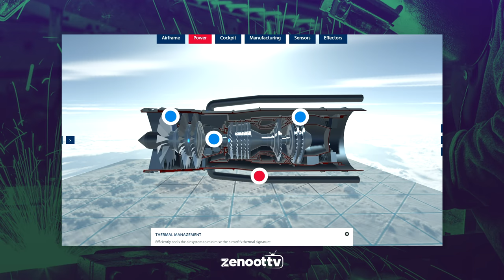Leyland and Airbus meet EV Fire Engine and Team Tempest - ZenootTV News Show October 20th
Leyland Daf Trucks hit a new target - 100,000 CF/FX models, with exports booming.
So does Airbus with 10,000 A320s, with wings all made at Broughton, N Wales.
The EVs market is on fire! So someone was bound to produce a BEV fire engine - and they have.
Plus BAE Systems and other members of Team Tempest report strong progress on the next gen Eurofighter.